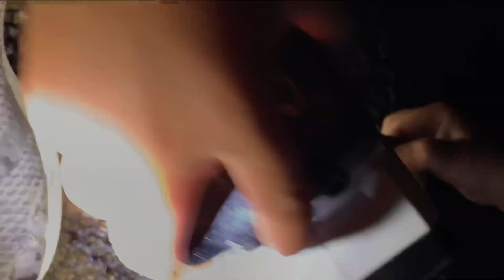Урок от Эрика и Марика как надо ловить раков ... Colorado